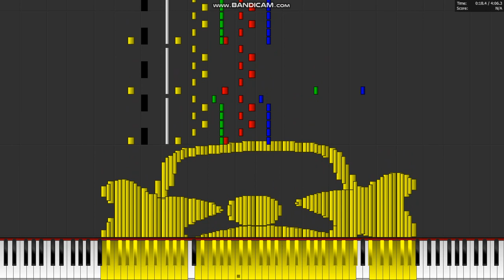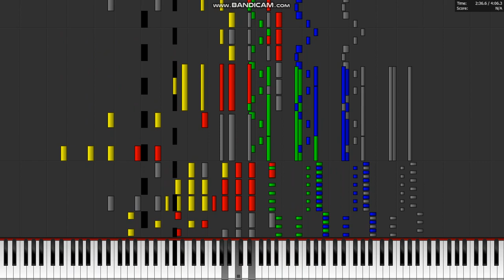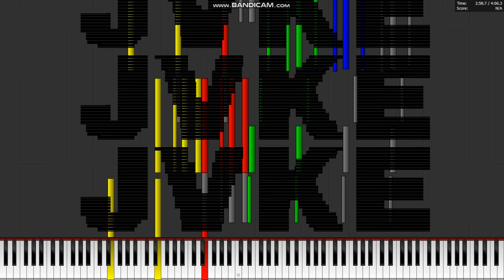Dark MIDI - Golden Hour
adsaddsasa

MIDI Arts used:
Golden clock
Piano Keys
Jvke